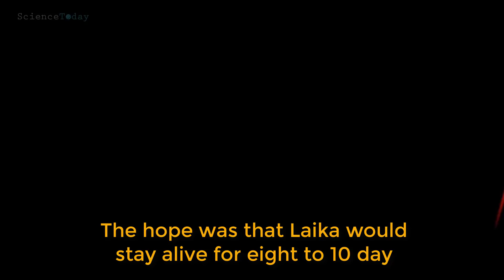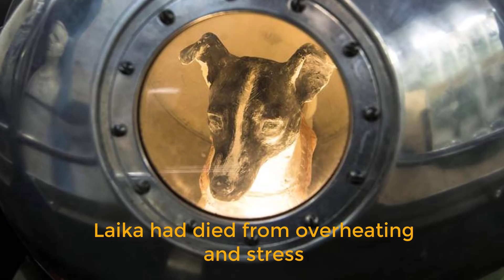The Sad, Sad Story of Laika, space dog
On this day, Nov. 3, in 1957, the Soviet Union launched the first-ever living animal into orbit: a dog named Laika
Before the space program, Laika had no home. She was a mongrel dog, found wandering the streets of Moscow
She was promoted to cosmonaut based partly on her size (small) and demeanor (calm)
Laika's mission on board Sputnik 2 stunned the world
The Sputnik satellite carrying Laika blasted off on a rocket at 5.30 am Moscow time from Kazakhstan,
where the Soviet Union would later base its Baikonur cosmodrome.
Then suddenly during the ninth orbit of the Earth,
the temperature inside the capsule began to soar and reached over 40 degrees celsius
The hope was that Laika would stay alive for eight to 10 days,
but instead she died from overheating and dehydration after a few hours.
After five to seven hours into the flight,
no lifesigns were being received from Laika.
Laika had died from overheating and stress.

Laika's "coffin" circled the Earth 2,570 times and burned up in the Earth's atmosphere on 4 April 1958.